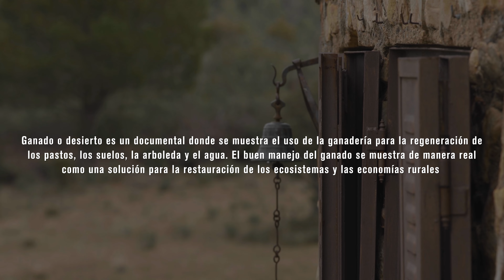El Problema del despoblamiento - Por Joaquín Araujo, "Ganado o Desierto"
El Naturalista y Escritor Joaquín Araujo nos habla del problema de despoblamiento.